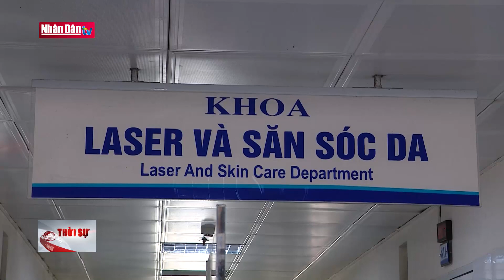Sẵn sàng đối phó với những tình huống bất ngờ của dịch Covid-19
Sẵn sàng đối phó với những tình huống bất ngờ của dịch Covid-19 | Truyền Hình Nhân Dân
1. Dự Báo Thời Tiết Hôm Nay